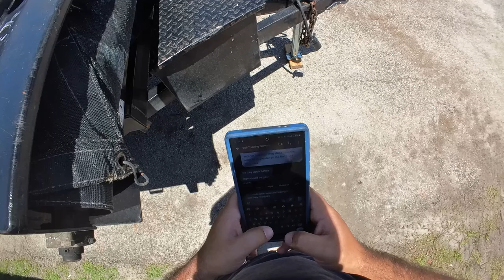EP29 small trailer rental drop off, safety first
Very short day today with a quick trailer drop off for a customer to use on their paver job.